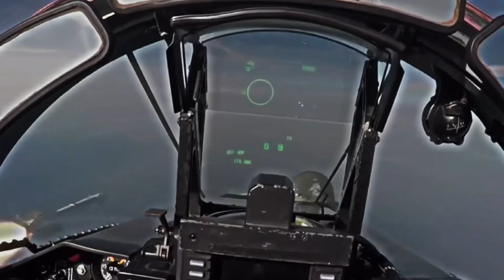MiG-29 edit (FULCRUM)